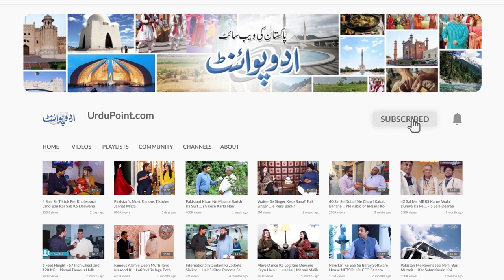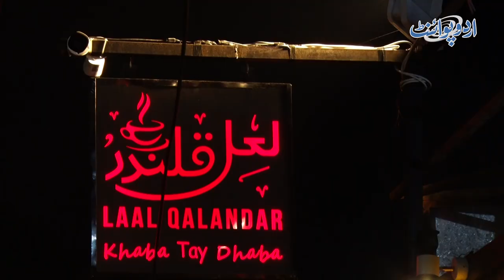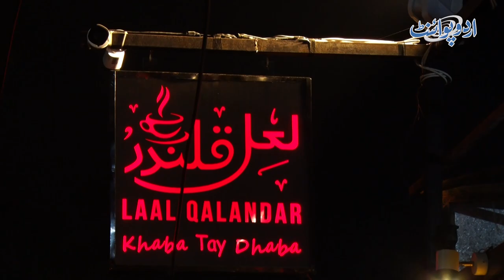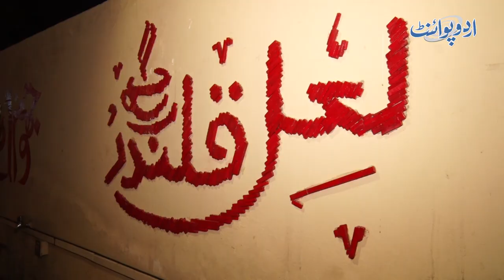Female Lecturer Ne Darbar Ke Mahol Jesa Restaurant Bana Lia - Lache Wala Paratha Bhi Or Charhawa Bhi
Maria Niazi is a Lecturer, architect and a restaurant owner from Lahore. She has opened her restaurant in Lahore and decorated it so traditionally and culturally enriched that it gives the ambiance of a Darbar . The name of this Restaurant is Lal qalander where you can enjoy the piping hot Paratha and if You want to make a mannat then you can also do that here. UrduPoint anchor Ruvaiza Rajpoot has taken us to visit the Restaurant's and talked to the owner . Why she chose that theme and how She got the idea , let us know all that in the video .
Anchor: Ruvaiza Rajput